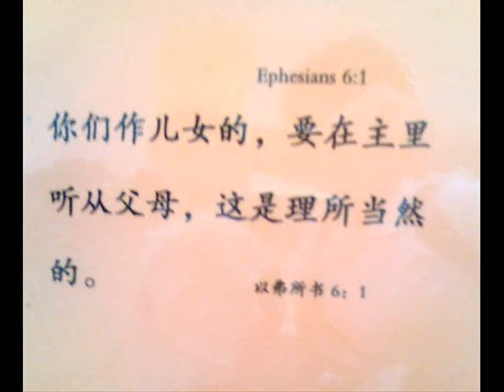Reciting Eph 6:1 in mandarin (2 yrs 9months)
I sat in class yesterday before zoo excursion and kids recited this during devotion.  I made her do it too..